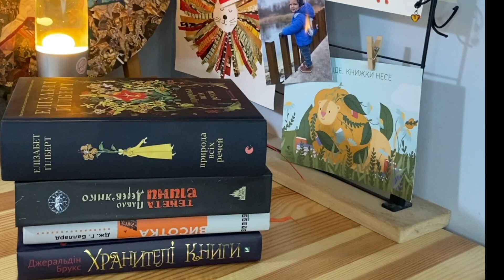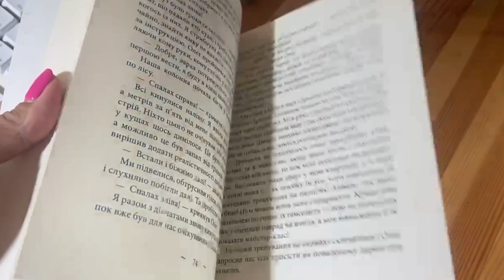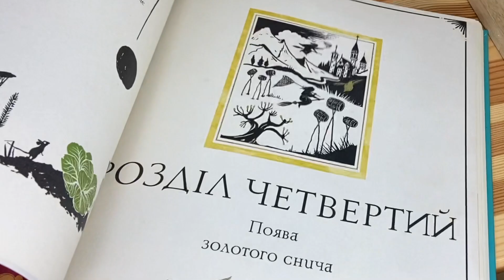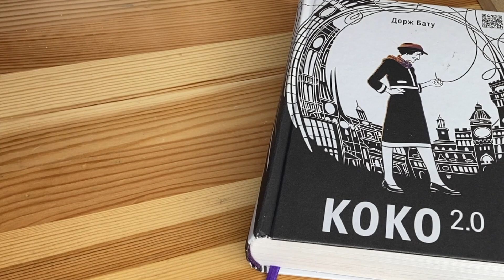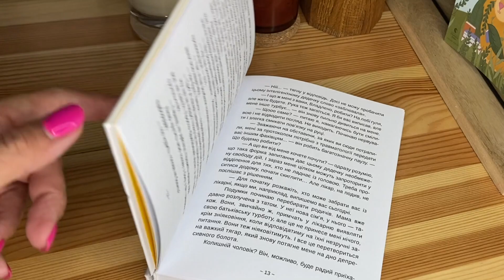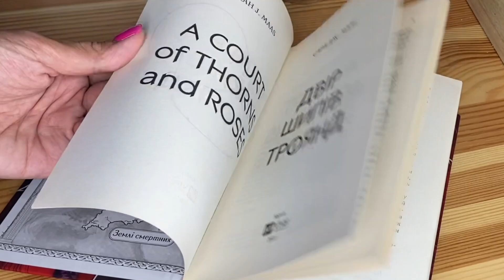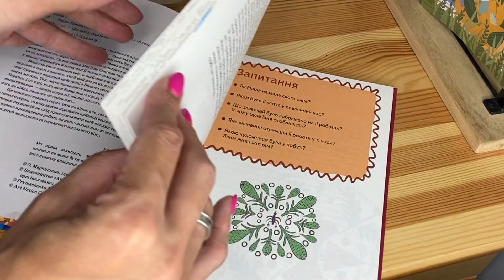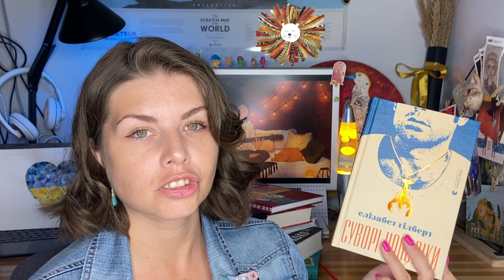ПРОЧИТАНЕ: ФЕНТЕЗІ, УКРСУЧЛІТ, ЖИТТЄВА ПРОЗА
Привіт! Сьогодні розповім про книги, які я прочитала у липні.

00:00​  Привітанням
00:59 "Моя бабуся просить їй вибачити" Фредрік Бакман
06:00 "Ті, що (не) чекають з війни" Марина Маркс
10:03 "Квідич крізь віки" Дж. К. Ролінг
11:08 "Моцарт 2:0" Дорж Бату
13:08 "Коко 2:0" Дорж Бату
17:12 "Усе буде Париж" Анна Бугаєва
21:41 "Двір шипів і троянд" Сара Дж. Маас
25:37 "Макова війна" Ребекка Кван
30:40 "Марія Приймаченко" Марія Рубан
32:10 "Суворі чоловіки" Елізабет Гілберт

В мене можна придбати листівку!
Вартість - 35 грн. 100% від продажу передам на допомогу нашій армії. Якісний друк, акварельний папір, авторська ілюстрація-колаж. Придбати можна написавши мені на пошту чи у соц мережі.

Спільний грошовий рахунок буктюберської спільноти (насправді 2) для допомоги ЗСУ. Гроші з нього ми будемо передавати знаним системним фондам, які допомагають нашим збройним силам, в першу чергу ГО "Валькірія". За отримані й витрачені кошти обов'язково будемо щомісячно звітувати тут в групі. Під ці збори ми будемо використовувати тег ЧитаюДляЗСУ, по ньому зможете знайти буктюберів, які беруть в них участь.
То ж якщо ви шукали якийсь суто читацький спосіб допомогти армії - ось він. Долучайтесь! 🙂
Картки:
Моно: 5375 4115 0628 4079 (Віталій Косач)

Дякую за вашу підтримку! Ви можете отримати додатковий контент, дизайнерську листівку, міні-бокс з приємними сюрпризами, все залежить від рівня підтримки, який оберете!